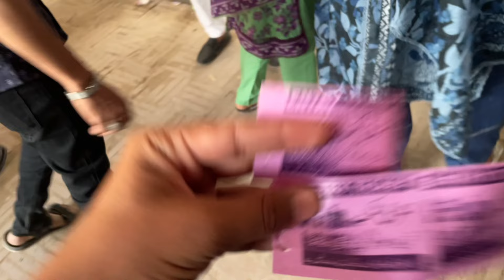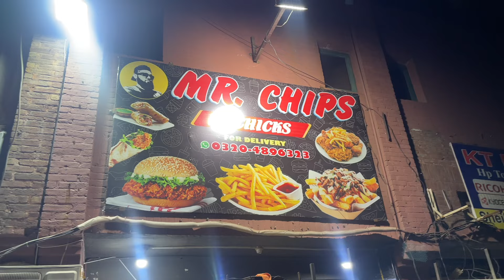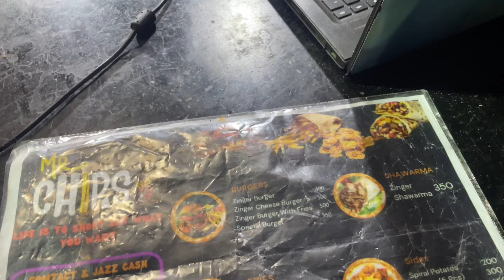Visit to Hiran Minar😍|Heavy Crowd😲|Eid|Vlog#27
This vlog is about visiting historical place Hiran Minar